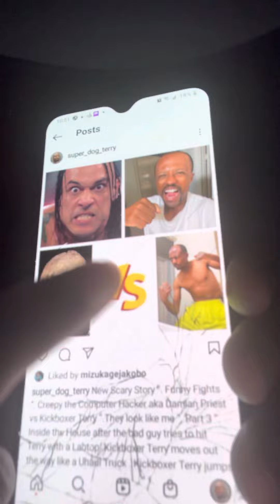New Scary Story : Funny Fights “. They look like me “ part 3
karate kickboxing muaythai scary scarystories storytelling storyteller originalcharacters damianpriest “. Kickboxer Terry vs Creepy the Computer Hacker aka Scary boy the Stealer